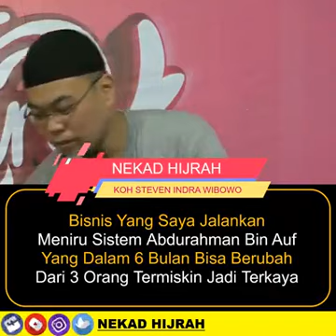KISAH MUALAF INSPIRATIVE - Koh STEVEN INDRA WIBOWO Sukses